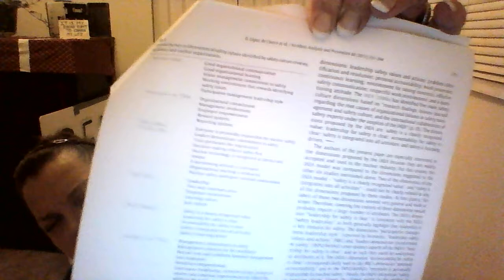# 2 - Testing the Validity of the IAEA Safety Culture Model (Peer Reviewed)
I will be reporting regularly on nuclear news and reading scientific reports, at least every other day.

This is the citation for the article (although YouTube does not allow correct formatting, plus I forgot to mark when I got the copy.):

Castro, Borja Lopez De, Francisco Garcia J., Jose Peiro' M., Luca Pietrantoni, and Ana Hernandez.
"Testing the Validity of the International Atomic Energy Agency (IAEA) Safety Culture Model."
Elsevier 5th ser. 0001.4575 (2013): 231-44. Web.

Please join millions listening to The Age of Fission Radio Show (unverified, Eternal Optimist), either live or on YouTube (or podcasted scroll to the bottom of the page and find all my podcasts).

Monday:  Manhattan Project Monday: Covering the citizens and activists whose lives are being decimated by remnants of the Manhattan Project, as we discover the multitude of cities exposed to continuous ongoing leaks of highly toxic nuclear pollution.

Remember to thumbs up on YouTube after you listen

The Age of Fission my playlist either from our YouTube channels:  nutzforart or UCY TV

Most of these sites, including UCY.TV, is funded by contributions from its listeners or viewers.
Please contribute only if you can afford it.
Your financial participation helps these self funded sites stay on the air and is greatly appreciated.

If you know of other good reliable, rational people who report on the nuclear or industrial liars, please leave their names in the comments, and I’ll add them to the list above.